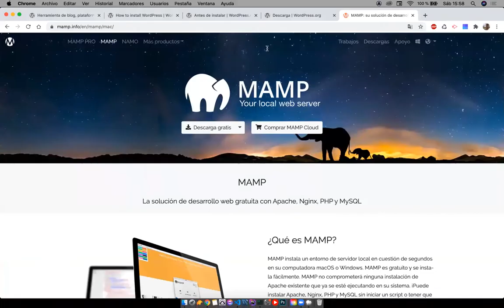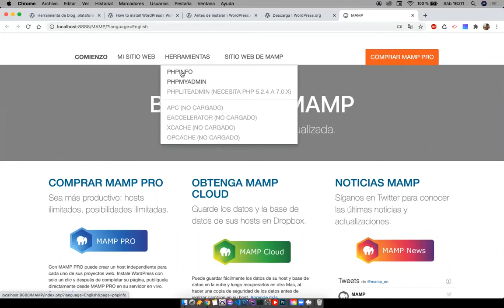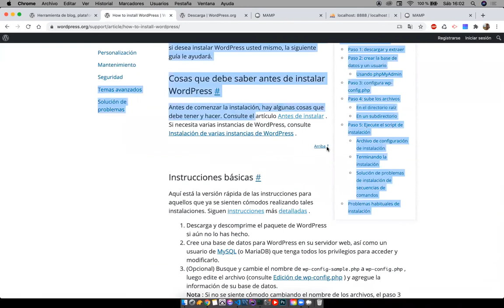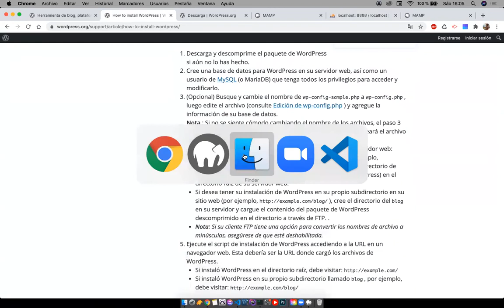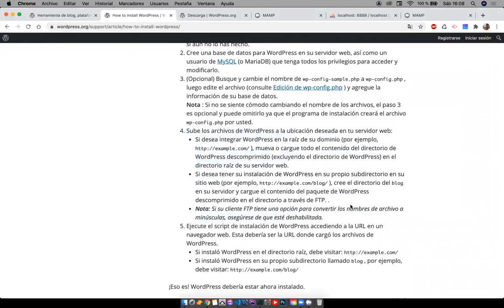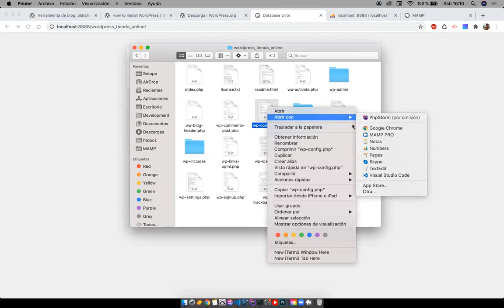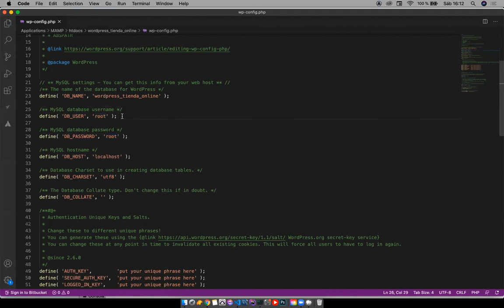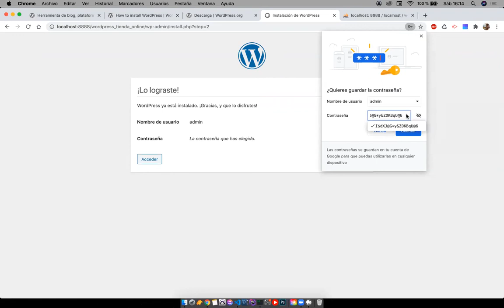Curso Online de Programación PHP y WordPress - Instalación & Configuración